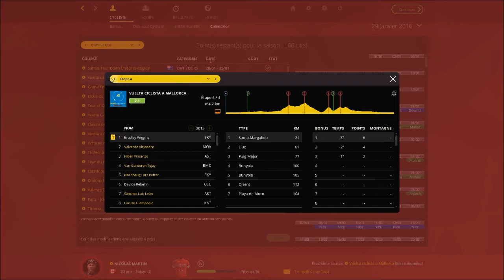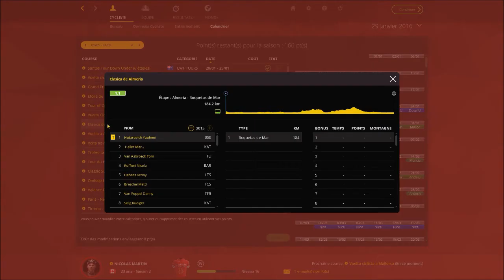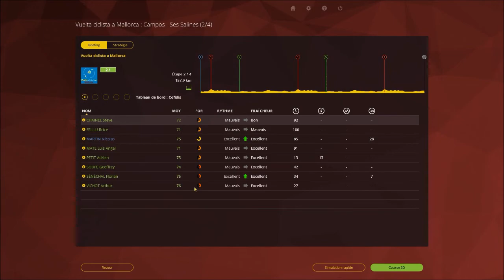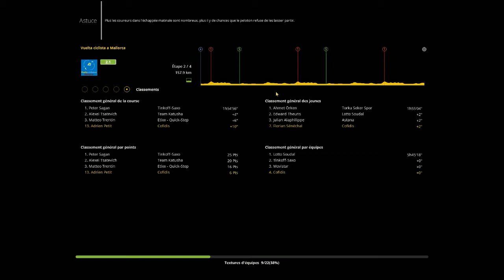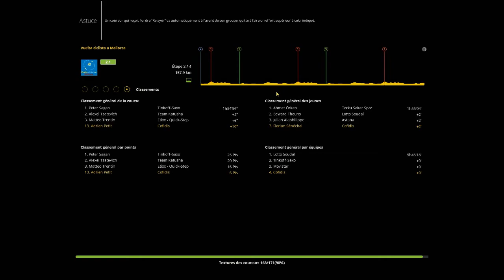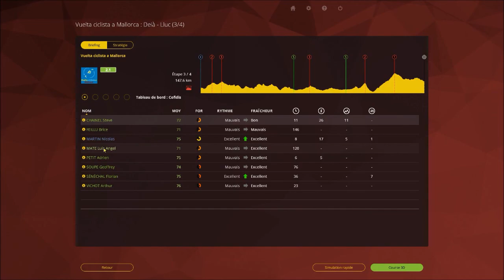Pro Cycling Manager 2015 - Pro Cyclist S2 Ep3 - Cofidis - FR PC HD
Deuxième saison sur Pro Cycling Manager en mode Pro Cyclist, désormais nous somme chez Cofidis est les chose sérieuse commence!